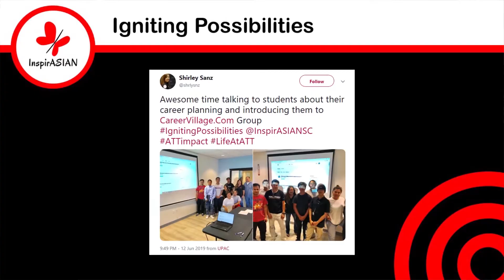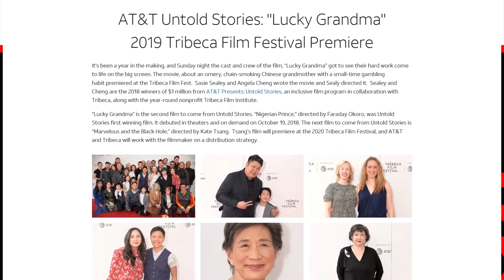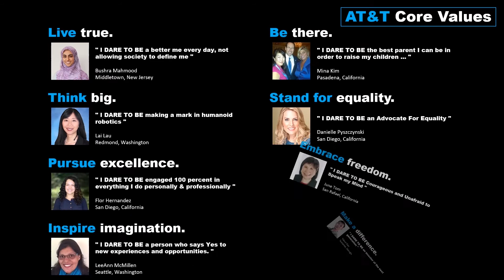2019 Collaborations and Innovations